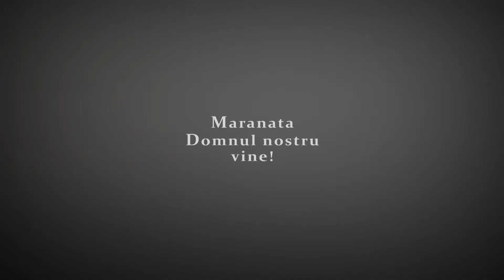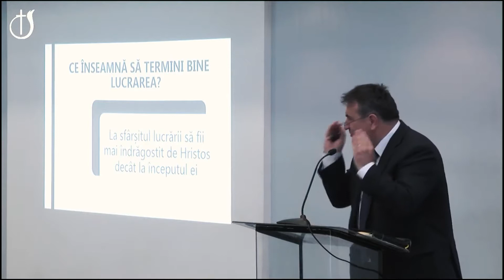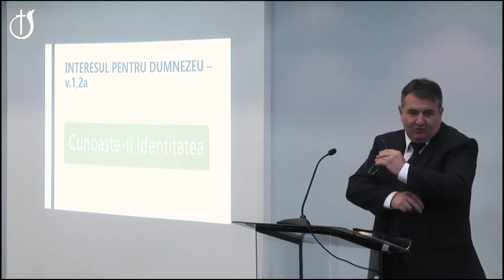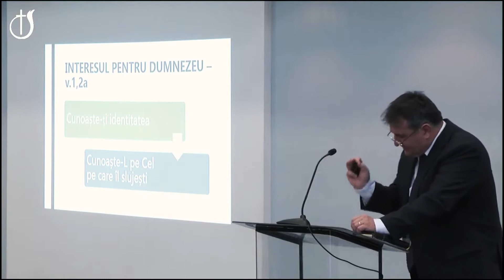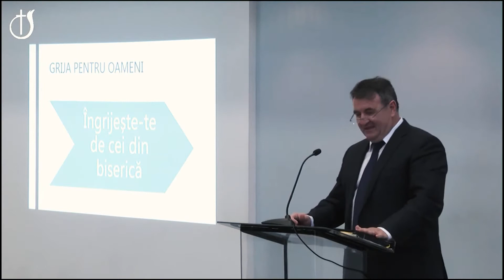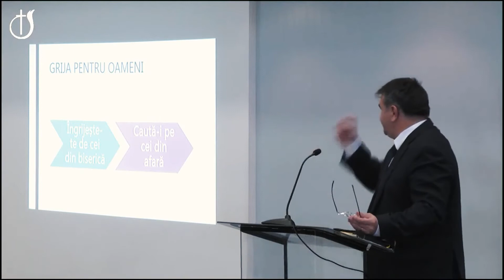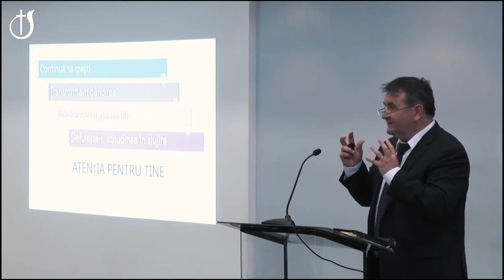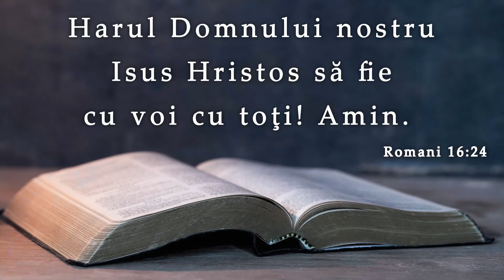Ioan Szasz || Ce NU se termină la ordinare ??